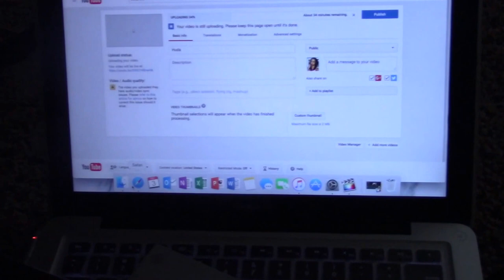VLOG #2|| Meet Bae, Car Chit Chats & Rants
||OPEN ME||

DON’T FORGET —

You read my description! Yay for you! A little message from me to you... What is COMING is better than what is GONE ❤